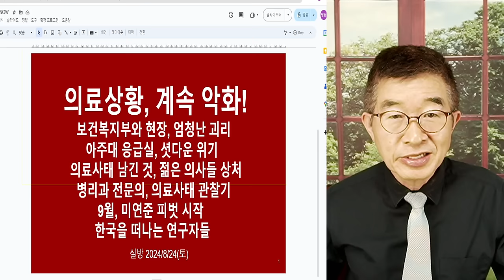관리들, 상황인식? / 응급실, 셧다운 / 너무 안일한 상황인식, 걱정스럽다 / 400군데 가운데 5곳 이야기 아니다. 현장 목소리 경청해야 / 응급센터 전체 문제 [공병호TV]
Bitcoin : 3MTW849AkP2ftLeSK2teZHMmzLu7Z83s9U